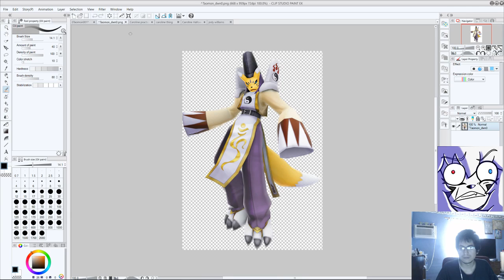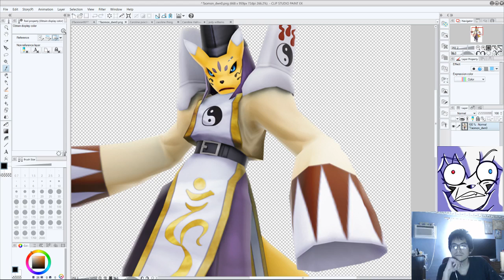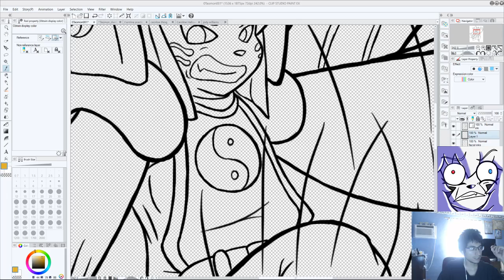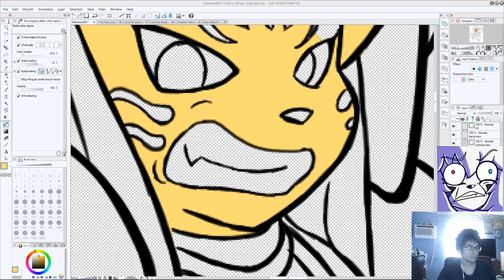Taomon artstream (Part 2)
Drawing and chatting with friends